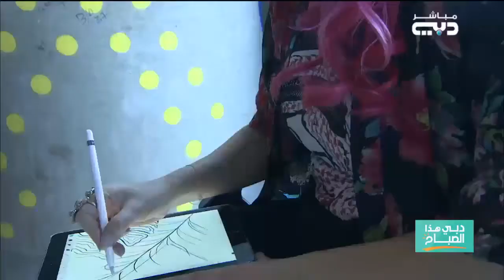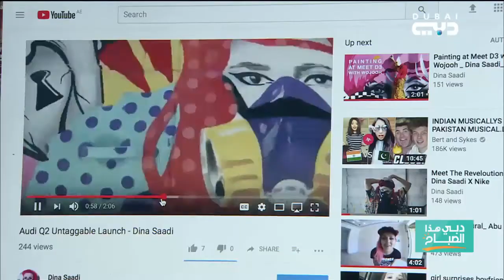Interview with Dubai TV _ Dubai this morning show